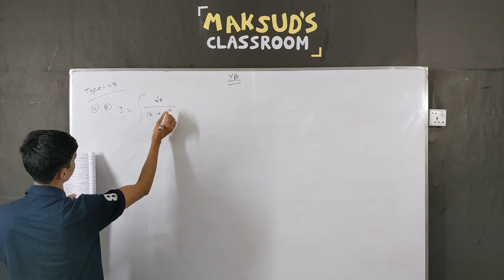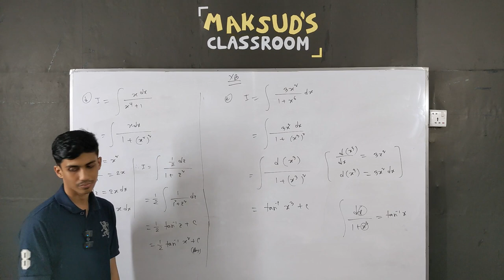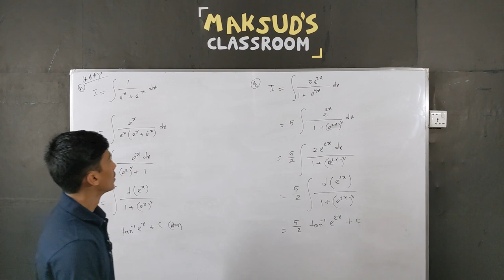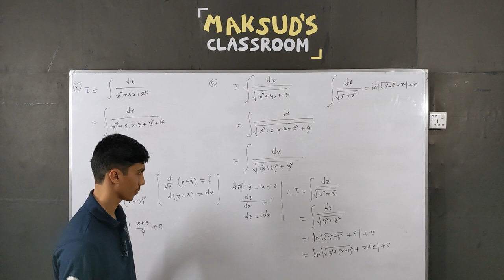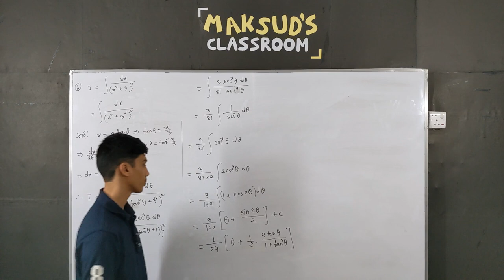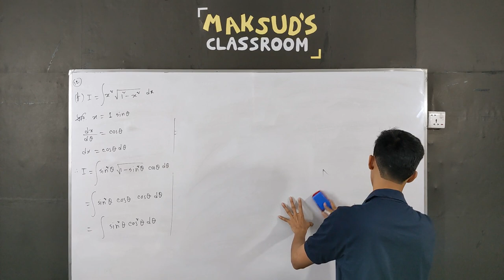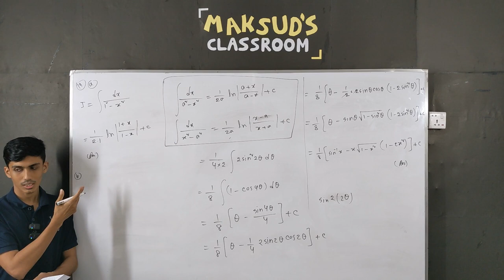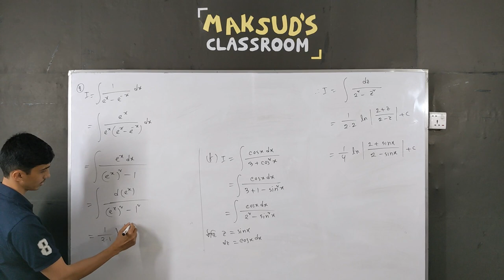Integration - XB - Type 03 (11-13)